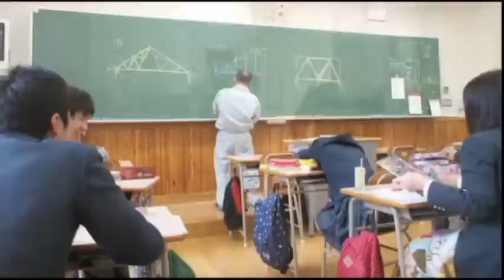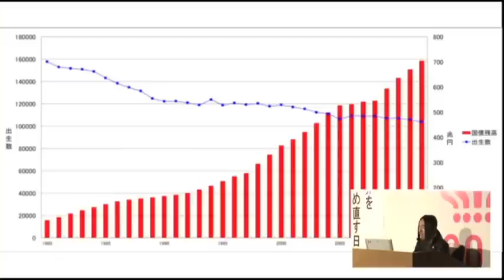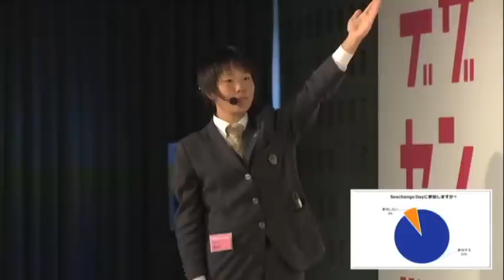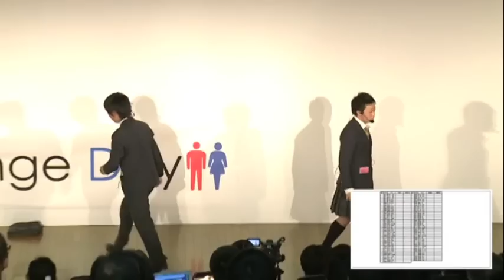デザセン2013 #01 富士北稜高校『Sexchange Day』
富士北稜高等学校（山梨県）
『Sexchange Day』
デザセン2013　第20回大会　優勝・高校生賞